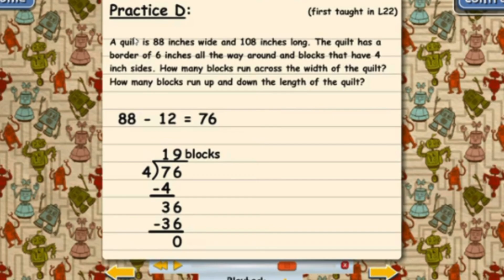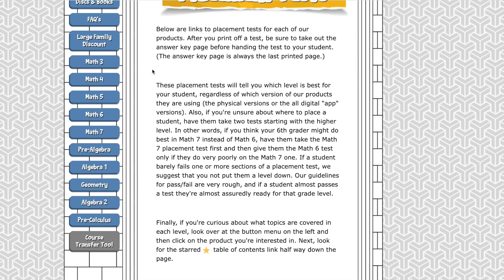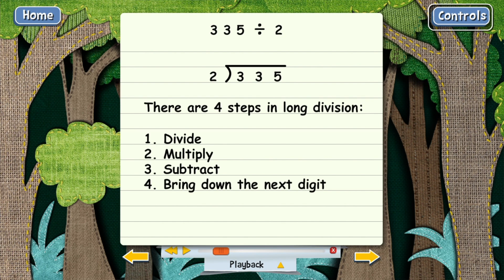WHY YOUR CHILD IS STRUGGLING WITH MATH | HOMESCHOOL MATH CURRICULUM REVIEW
There are a variety of reasons why your child might be struggling with math.  In today's homeschooling video I'm sharing the most common reasons and what we have found to be the THE BEST homeschool math curriculum out there!

OTHER VIDEOS YOU MIGHT ENJOY:

MISCONCEPTIONS ABOUT SLOW LIVING | CAN YOU WORK, IS IT SUSTAINABLE, CAN YOU HAVE KIDS & LIVE SLOWLY?

THE SECRET TO PRAYING FOR YOUR KIDS | POWER OF A PRAYING MOM | CHRISTIAN MOM | CHRISTIAN PARENTING

HOW TO USE A BINDER AS A PLANNER | HOW TO ORGANIZE YOUR LIFE | DIY PLANNER FLIP-THROUGH

ARE YOU ENOUGH AS A MOM? | MOM MINDSET | CHANGE YOUR MINDSET, CHANGE YOUR MOM LIFE| MOM MOTIVATION

HOW TO FIND PEACE & PERSPECTIVE IN TIMES OF WORRY & STRESS | HOW TO FOCUS ON GOD & QUIET THE WORLD

*Fetch Rewards: Earn points for gift cards every time you shop and dine!

*Purchase my editable high school transcript template for only $10 that you can use for multiple students!

Hi! I’m Becky, a stay-at-home-mom/homeschooling mom/work-at-home mom of two girls.  I love making videos about mom-life, homeschooling, Disney World, homeschool curriculum and routines, mom-life and more!